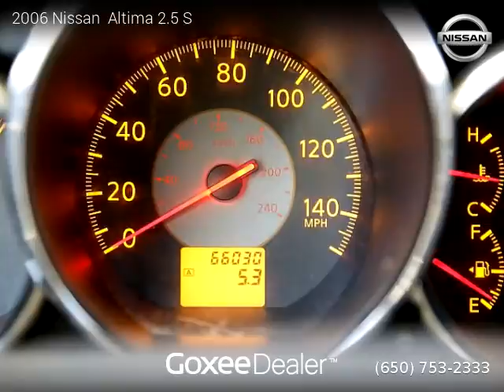2006 Nissan Altima - Goxee Dealer Demo Site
Goxee Dealer Demo Site
285 Fulton St

2006 Nissan  Altima

Clean title, Extended Warranty Available, 66,030 miles, Automatic, Sedan, FWD: Front Wheel Drive, 4 doors, 4 cylinders, Gasoline, MPG City 23 and 29 in Hwy.